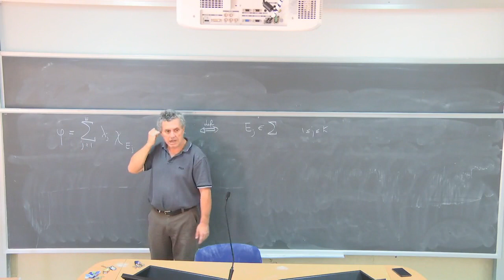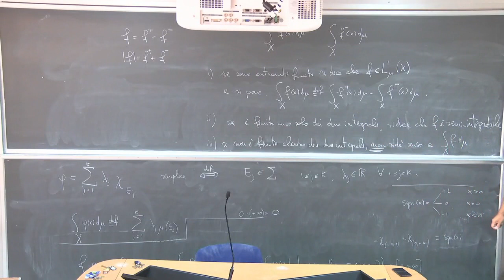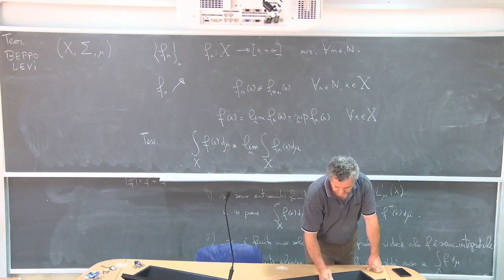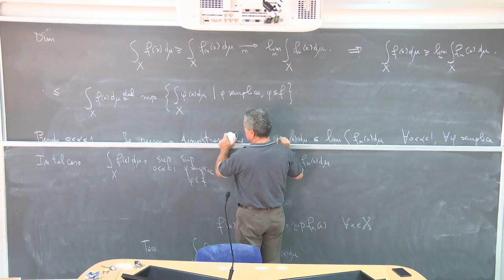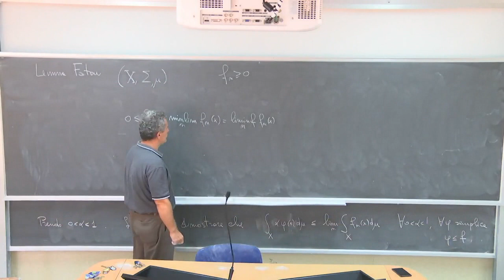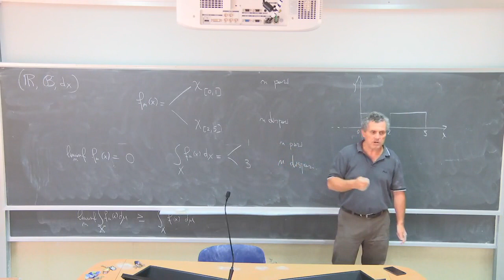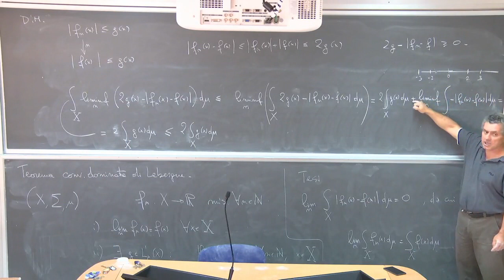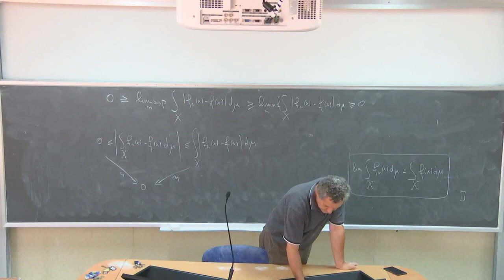Analisi Matematica III Inf & Telec Lezione 2b